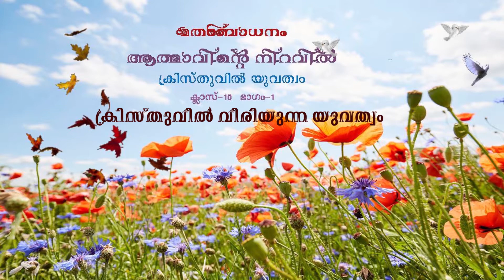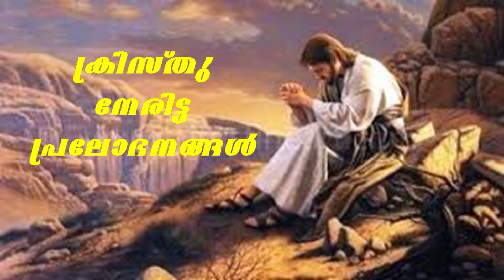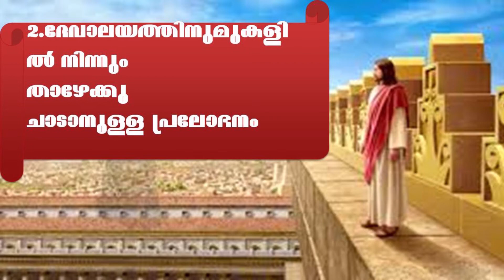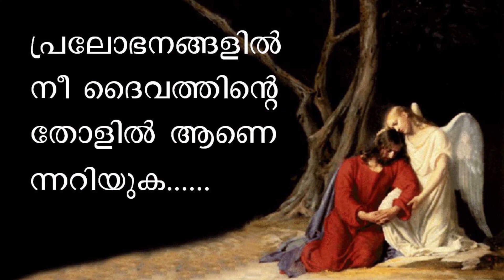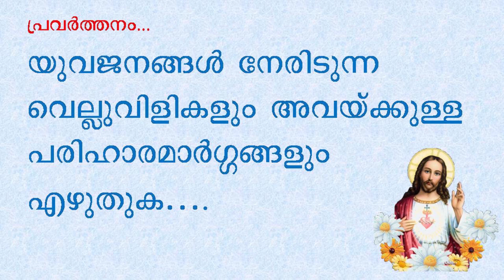CLASS 10 |CATECHISM | CHAPTER 1 |PART 1